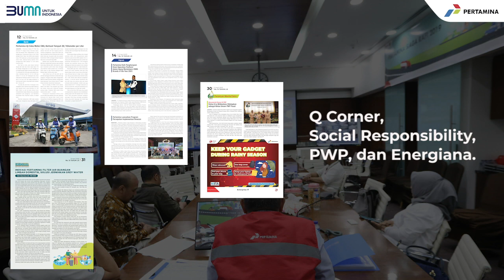Energia Weekly Updates | 10 April 2023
Let us energize your week with our latest EnergiaWeekly edition

Happy reading!